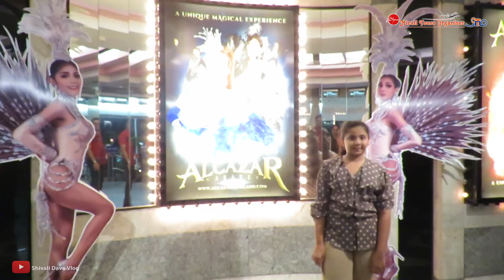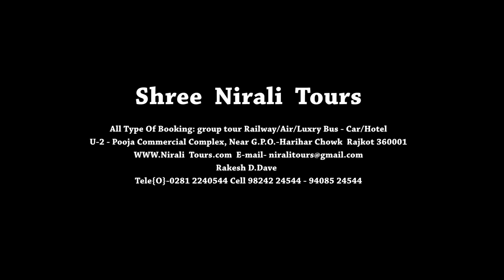Alcazar Cabaret Show Pattaya | अल्कज़ार शो पटाया | Shivali Dave Vlog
Alcazar Cabaret Show  Pattaya

SHOW SCHEDULE
Last Updated: August 1, 2013

Our show is daily at 17:00, 18:30, 20:00, and 21:30
The shows will run approximately 70 minutes.

1. The Wondrous World
2. Aqua Playa
3. Ba Jang
4. Four Legendary Regions of Siam Kingdom
5. Le Jazz Hot
6. Flowers of China
7. Melayu Dance
8. Hello Vietnam
9. Persian Dance
10. Lola Want Love
11. Dance With Me
12. Arirang Drums & Fans Dance
13. Oppa It Just My Style (Korean Pop Dance)
14. Boogie Wonderland
15. One Man Woman
16. The World Is Not Enough
17. Fabulous Russia
THE ALCAZAR CABARET PATTAYA

Alcazar Co., Ltd., or broadly known as Alcazar Cabaret, was established on November 8th, 1981. Originally, with about 100 performers and staff, the former Alcazar's theater had a capacity of only 350 seats which were not enough to welcome domestic and foreign visitors.

Nowadays, "Alcazar" is globally famous with the reputation of the best transvestite cabaret show in Thailand. Continuously, we have improved our show employing modern technology of stage arts for serving our visitors. Each year, our creative show production team works extremely hard together with millions of Thai baht are spent for creating and presenting impressive show to our visitors' eyes.

Therefore, our new, grand and modern architectural theater with state-of-the-art light and sound systems and capacity of about 1,200 seats have opened its doors for visitors from all over the world since February 9th, 1990.
Alcazar Co., Ltd.
Address:
78/14 Pattaya 2nd Road,
Pattaya City, 20150 - Thailand

Tours Link